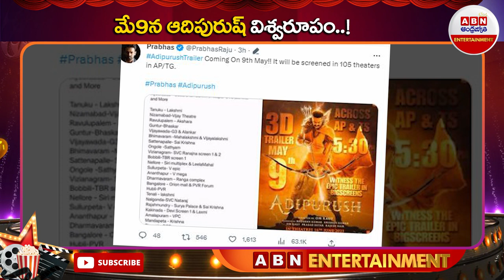Adipurush Trailer Update: మే9న ఆదిపురుష్ విశ్వరూపం..! || ABN ENT